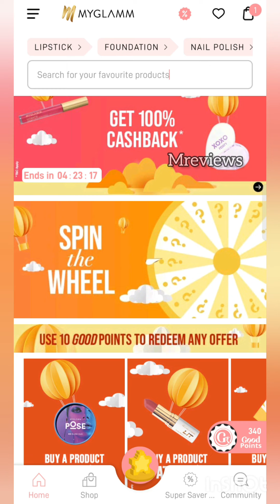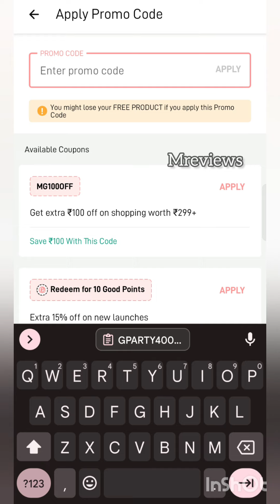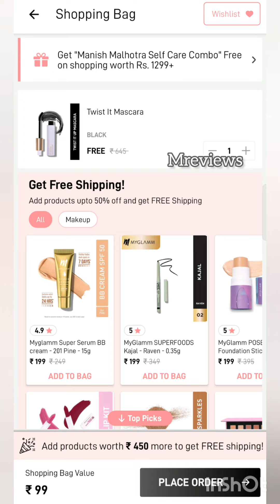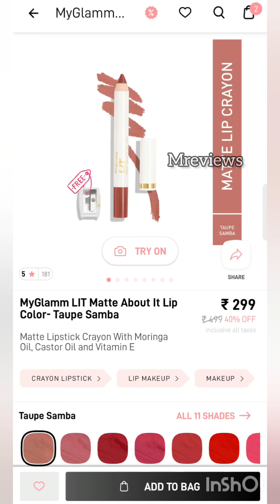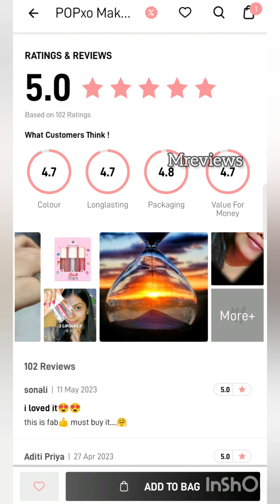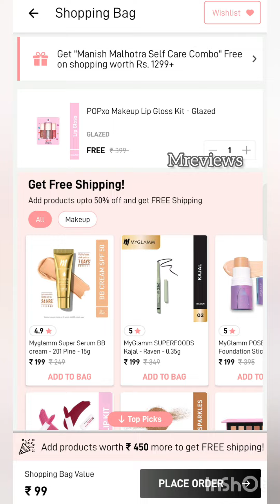MyGlamm Dhamaka Loot Rs.400 Off All Products FREE Shopping Today 🔥😱